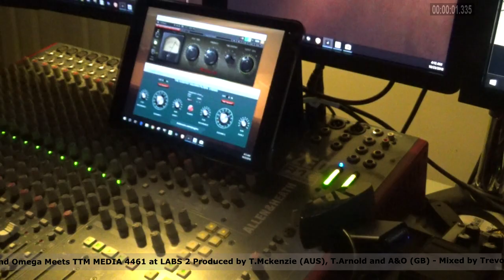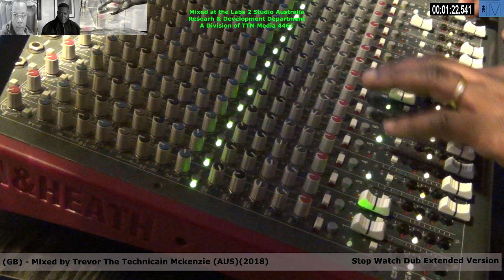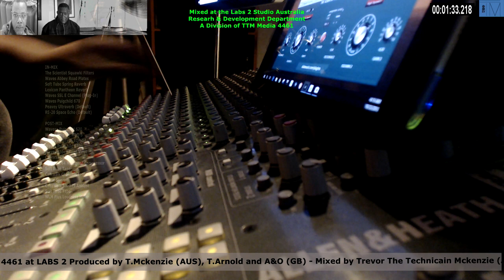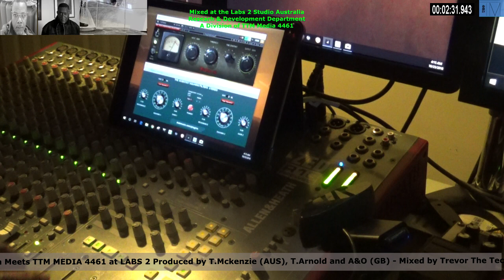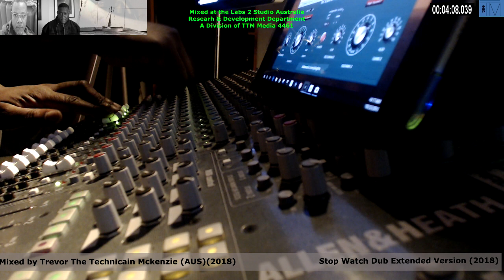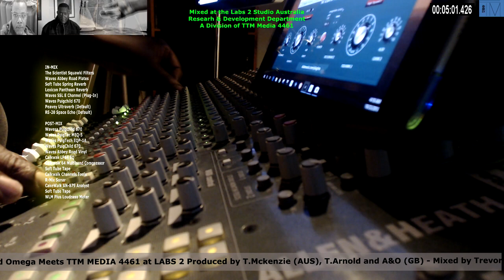Live Dub Mix - Stop Watch Dub Extended Version Alpha and Omega Meets TTM MEDIA 4461 at LABS 2-ZEDR16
Stop Watch Dub Extended Version Alpha and Omega Meets   TTM MEDIA 4461 at LABS 2 - Mixed by Trevor The Technician McKenzie Produced by T. McKenzie, T.Arnold and Alpha and Omega (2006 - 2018)

Mixed on a Allen and heath ZED R16